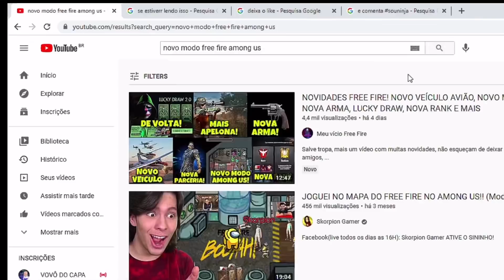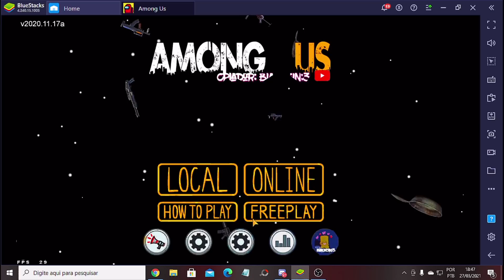E ISSO QUE EU CHAMO DE AMONG US...